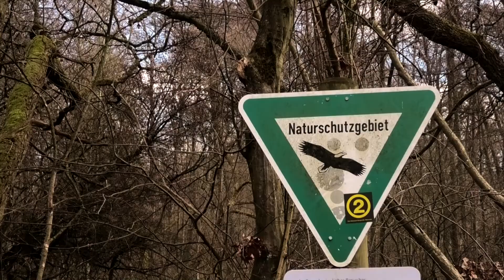Darmstadt- Steinbrücker Teich ohne Wasser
Das Gebiet um den Steinbrücker Teich ist ein beliebtes Ausflugsziel für die Darmstadter.
Ende Januar 2022 wurde das Wasser im Steinbrücker Teich in Darmstadt abgelassen.

"Steinbrücker Teich" without water- subtitles in English!